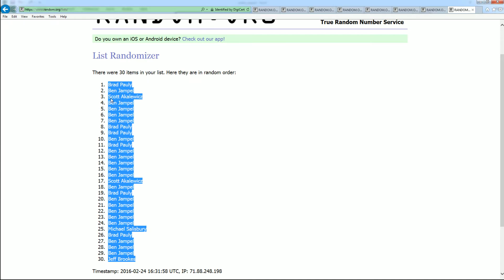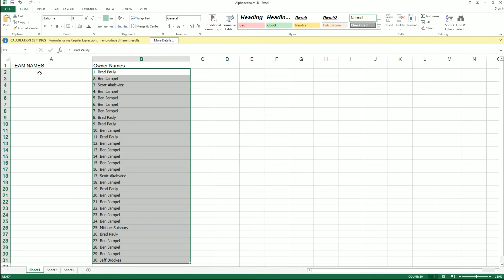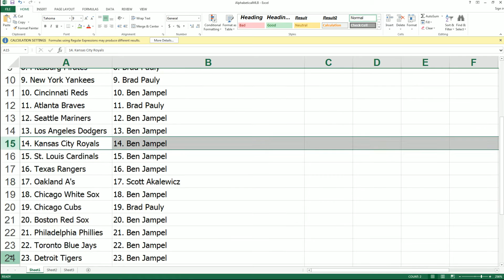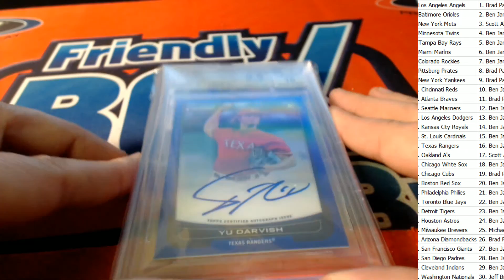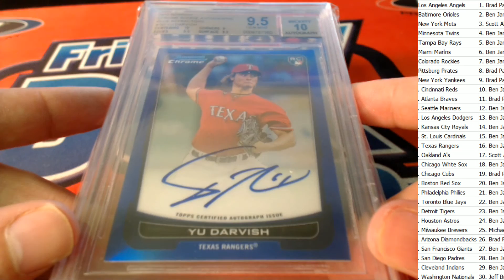2016 Strike3 Graded Baseball Mystery ID 9658